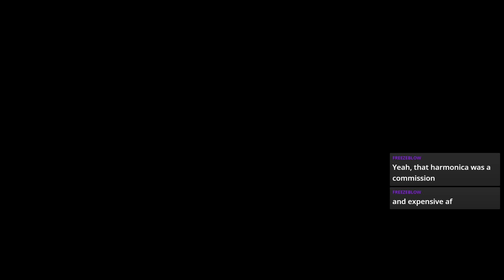Ys Origin Blind! #11 (Toal) | Inside Man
We fight our way all the way back to Rado's Annex, where Feena gives us some fairly heavy-handed hints about what's really going on behind the scenes and how the Darklings ended up in Ys in the first place! With renewed conviction, Toal is now ready to make his stand at the top of the Tower - and at the rate we're going, we'll be there before we know it!